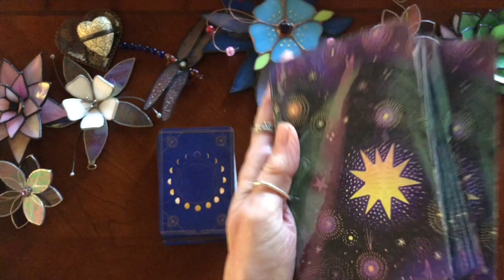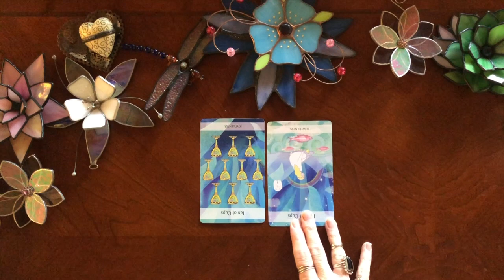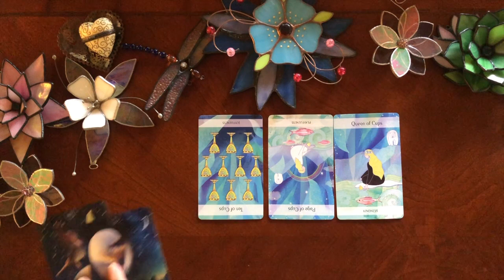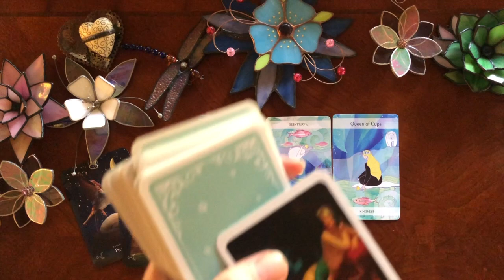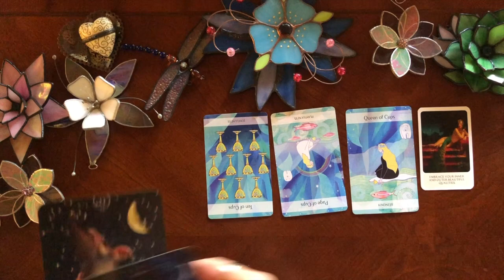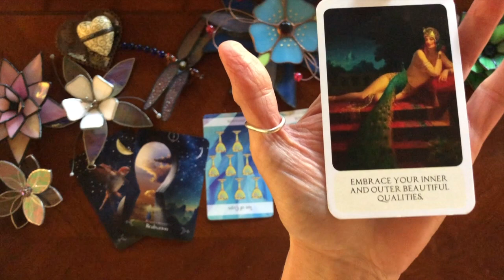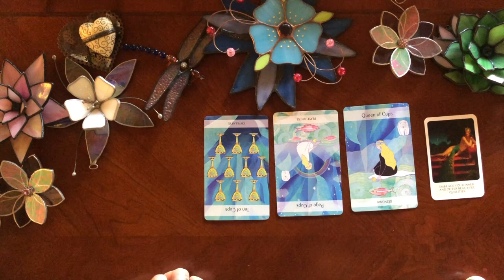🔮The Spirit Guide Daily: Tarot Guidance for you today! All messages are timeless!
This is the Spirit Guide Daily.  These messages will find you when they are meant to find you.  Find out what your guides are trying to tell you about your day and about your path!

♦️Decks used: